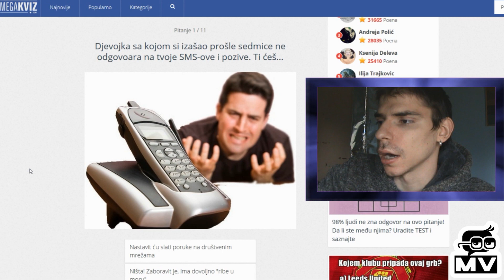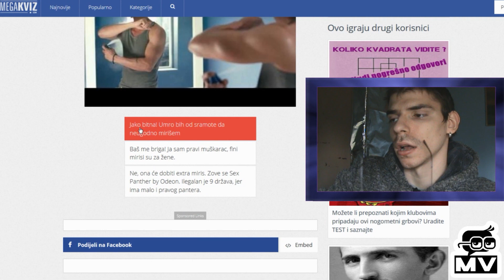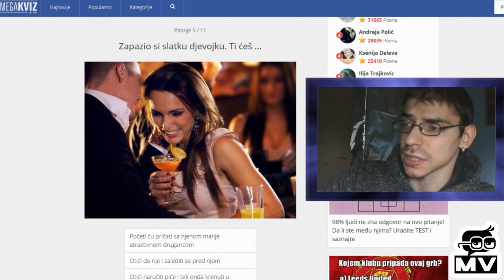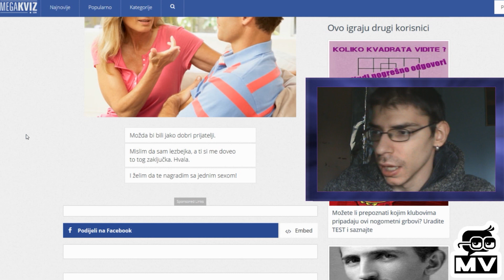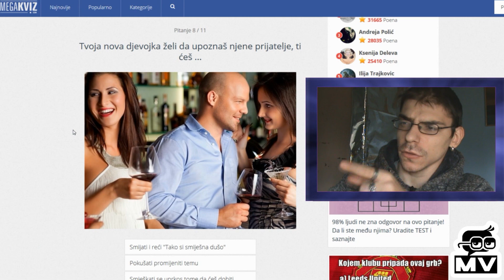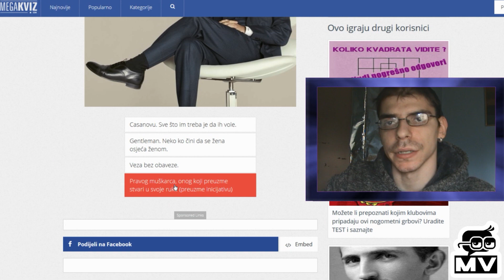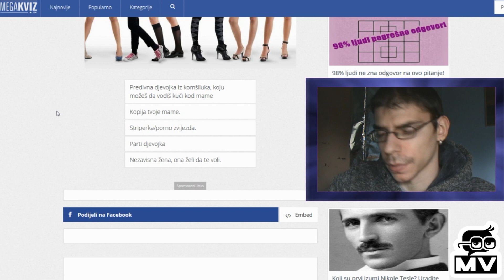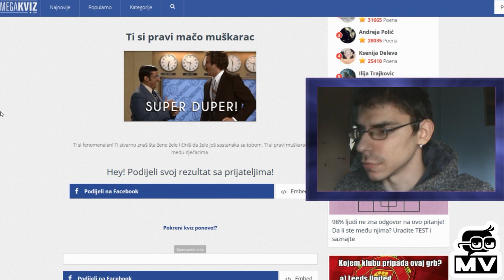Ovaj kviz ce ti otkriti koliki si majstor sa zenama!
PROCITAJ OPIS!

Mesta na kojima me mozete pratiti takodje:
Licni FB Profil:

- Magicni Video ♛